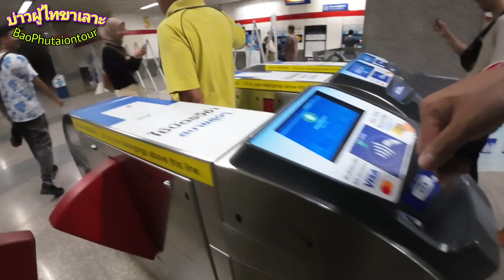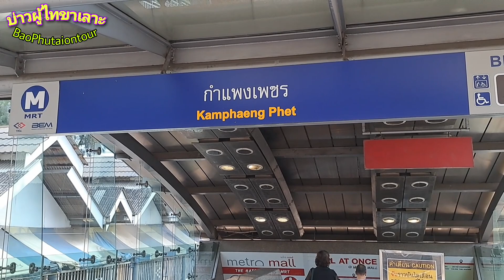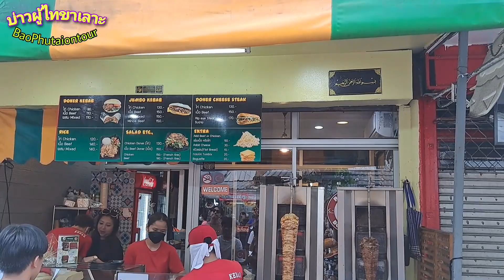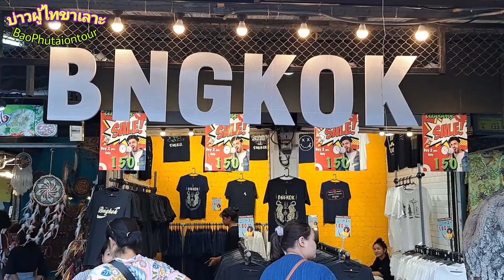หลั่งไหลมา!! มีแต่นักท่องเที่ยวต่างชาติทั้งนั้น Chatuchak Weekend Market